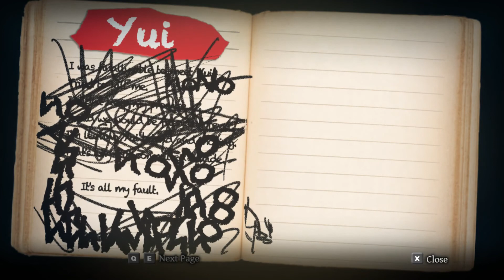Yomawari: Midnight Shadows #15 | Why are we fighting you?!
Well, at least we found her I guess...